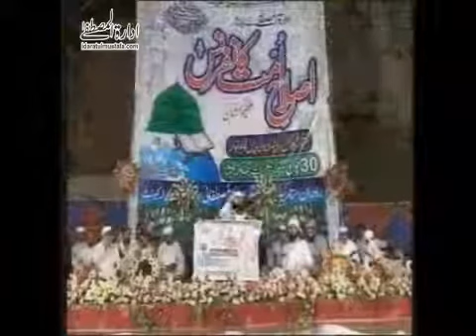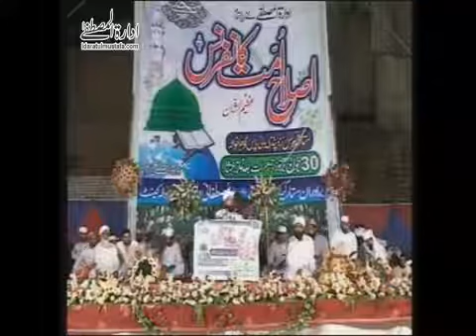Old citizens of package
Super is a 2010 American superhero black comedy-drama film written and directed by James Gunn, starring Rainn Wilson, Ellen Page, Liv Tyler, Kevin Bacon and Nathan Fillion. The film premiered at the 2010 Toronto International Film Festival and was released in theaters in the United States on April 1, 2011 and on video on demand on April 13, 2011